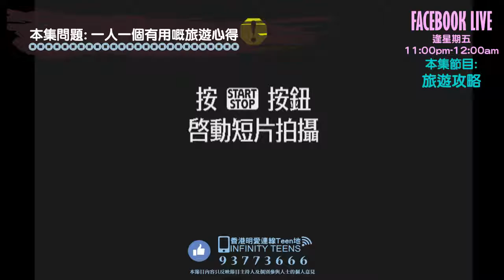6月9日︰旅遊攻略